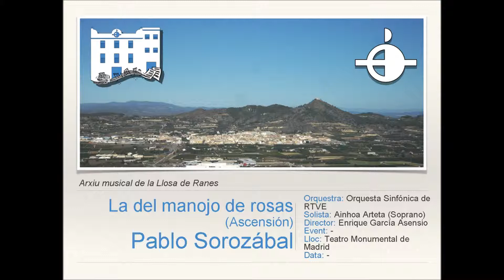La del manojo de rosas (Ascensión) - P.Sorozábal [Versión original]